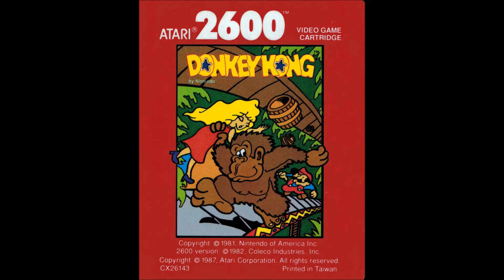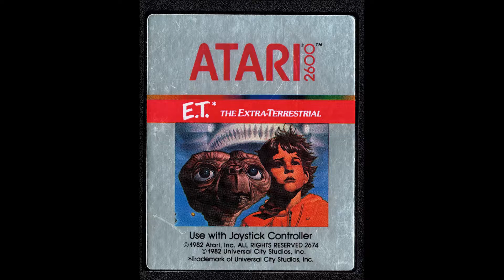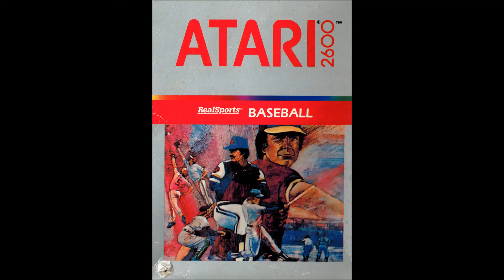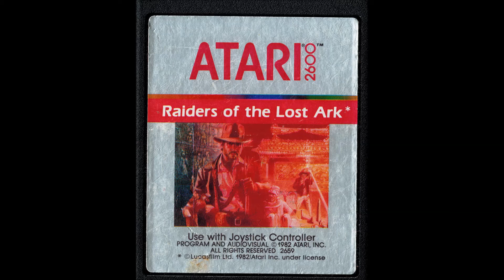Guess Ten Atari 2600 Games From The Game Art/Box Art Vol 3 - The No Swear Gamer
Can you guess the name of ten Atari 2600 games based on a portion of the main game art, often used for the box art, label art and manual art?

Family friendly, informative and entertaining, Retro Reviews with The No Swear Gamer contains plenty of retro goodness. I’ve reviewed games for the Atari 2600, Atari 7800, Atari Jaguar,  Intellivision, NES, Nintendo GameCube, Nintendo Wii, Nintendo DS, Nintendo 3DS, Sega Master System, Sega Genesis (Mega Drive), Sega CD, Sega 32x, Sega Saturn, Sony Playstation 1 as well as covering plug n play systems, retro toys and other cool retro stuff.